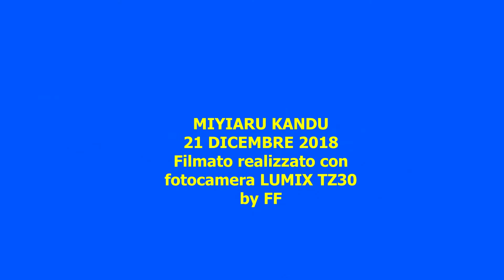MALDIVES - MIYIARU KANDU December 21st, 2018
MALDIVES
Under water footage performed at the wonderful MIYIARU KANDU dive site on December 21st, 2018 in the east side of the Felidhoo (Vaavu) atoll. Filmed with Lumix TZ30 camera. A lot of white fin grey shark passed very close to me.

Cruise managed by Macana Maldives diving tour operator, Italy, on Motoryacht Princess Dhonkamana.